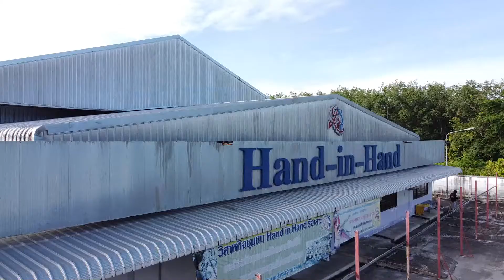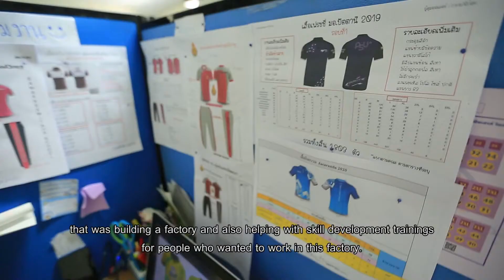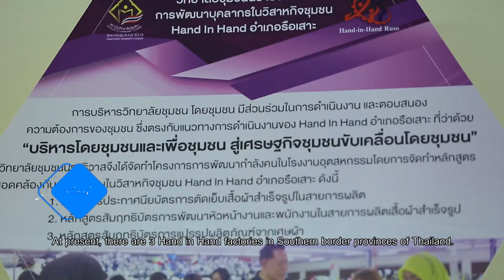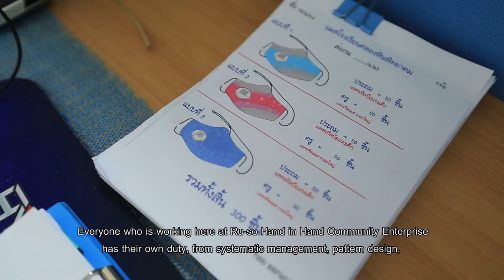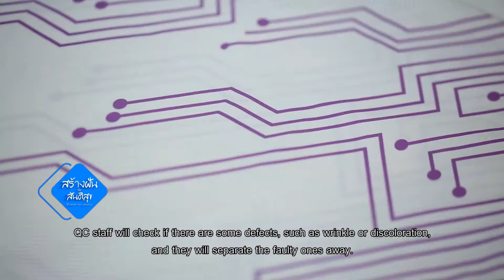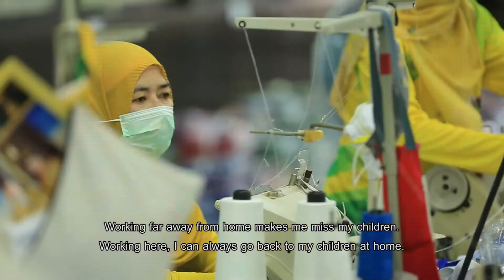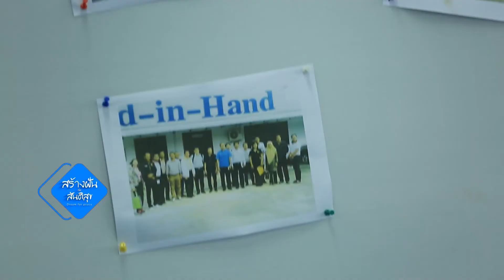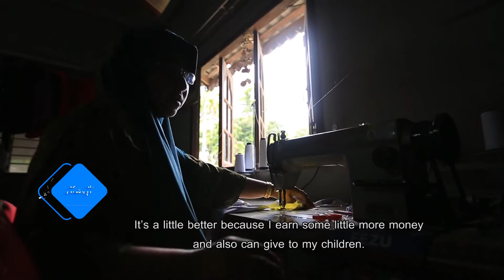ตอน4 วิสาหกิจชุมชน Hand In Hand